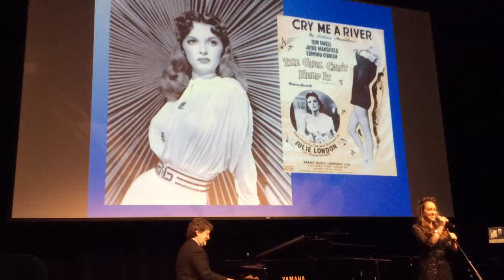Bayless & Duncan - Cry Me A River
Mandy Paige Bayless sings 1953 song Cry Me A River by Arthur Hamilton - Howard Anton Duncan on piano - Time Capsule of Music: 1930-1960 Arts & Lectures program, CSUSM, Arts 111 - September 22, 2015